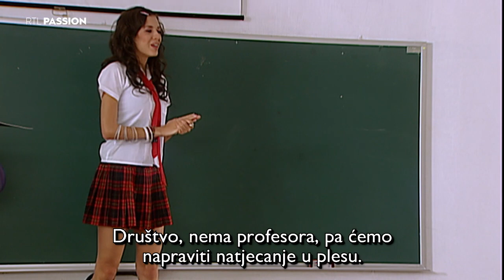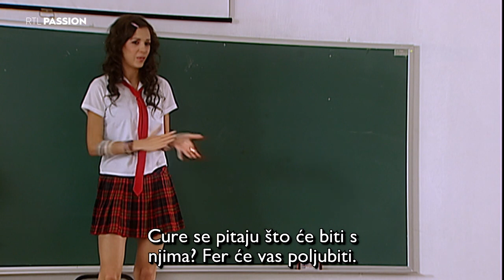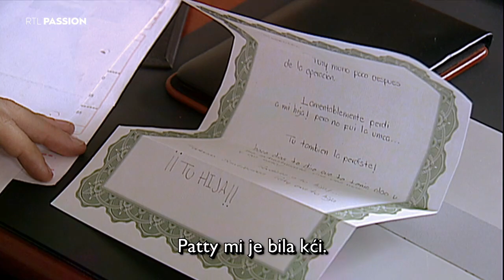Marina - epizoda 084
Sva prava zadršava RTL televizija i produkcijska kuća Telemundo.
Od postavljanja ovakvog sadržaja ja nemam nikakvu koristi, pogotovo ne finansijsku, sve je u svrhu toga da ljudi koji nemaju ovaj kanal pogledaju ovu sjajnu telenovelu.

radnja:

U Acapulcu, najljepšem meksičkom gradu, lijepa Marina radi kao vozač turističkog brodića koji svakodnevno obilazi gradsku obalu. Njezin skroman i miran život do temelja se sruši iznenadnom majčinom smrću, ali i nasljeđivanjem dijela bogatstva obitelji Alacorn Morales i selidbom u njihovu raskošnu obiteljsku vilu. Prestrašena i zbunjena tragičnim gubitkom voljene majke, Marina polako doznaje svoj pravi identitet, ali i istinu o ocu koji ih je napustio dok je bila mala. Osim što je njezin otac brat bogatog i moćnog vlasnika najveće brodarske kompanije u Acapulcu, Guillerma Alarcon Ferrere, Marina saznaje i za svoju polubraću, koja su nakon očeve smrti ostala pod patronatom svog strica.

U novom domu Marinu neće dočekati topla dobrodošlica svih ukućana. Osim dragog strica Guillerma, koji ju je prihvatio raširenih ruku, nitko drugi nije sretan zbog njezinog iznenadnog dolaska. Među njenim najvećim neprijateljima je Alberta de Alacron Morales, žena Marininog pokojnog oca i članica visokog društva. Njena svakodnevna zloba, prezir i prkos prema Guillermu i Marini nema granica pa će učiniti sve kako bi se domogla dijela bogatstva koji joj nikada nije pripadao. Osim zlobne Alberte, Marina će morati izbjegavati i njenog sina, Ricarda Alarcona Moralesa, u kojeg se zaljubila već pri prvom pogledu. Zgodni i šarmantni Ricardo već nekoliko godina živi u nesretnom i burnom braku s temperamentnom Adrianom, koju nikada istinski nije volio, a oženio ju je samo zato da bi udovoljio svojoj majci. Ricardo nikad nije znao što bi učinio sa svojim životom, ali zato oduvijek voli svoj visoki društveni status i maksimalno uživa u njemu - uz to što oblači najbolju i najskuplju odjeću, Ricardo se obožava zabavljati na zabavama i uživati u najekstremnijim sportovima. No neće proći puno vremena da shvati kako su Marinina ljepota i skromnost jednine stvari koje ga ispunjavaju.

Dolaskom u novi svijet bogatih i slavnih, Marina će biti svačija meta zavisti i ismijavanja, što od samih članova obitelji Morales, što od ostalih pripadnika društvene elite. No Marina će se bez imalo muke uspjeti suprotstaviti svojim neprijateljima, a pomoću neodoljive, divlje i jedinstvene osobnosti zadobit će mnogo prijatelja, među kojima je i sam Ricardo, koji će se ubrzo ludo zaljubiti u Marinu i s njom se vjenčati. Međutim, Marina neće imati mira niti u braku jer će mnogi ljudi činiti ružne stvari kako bi ih zauvijek razdvojili...